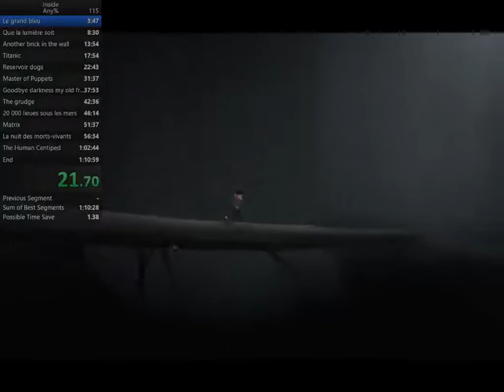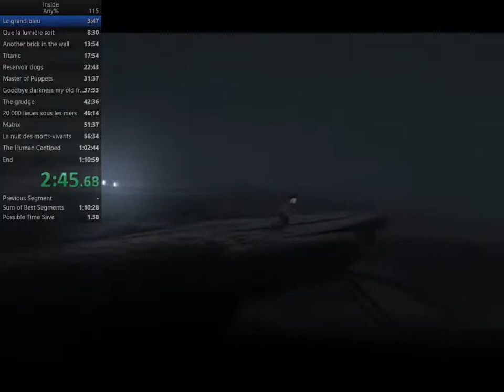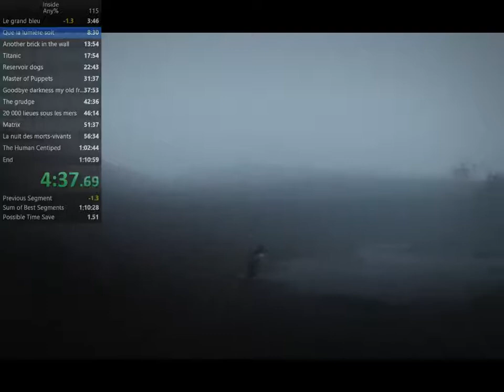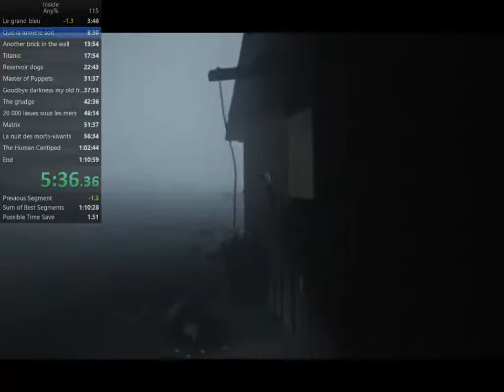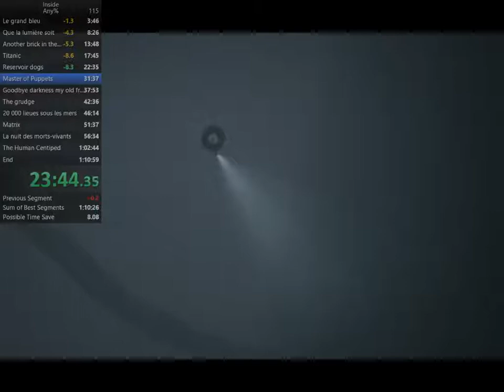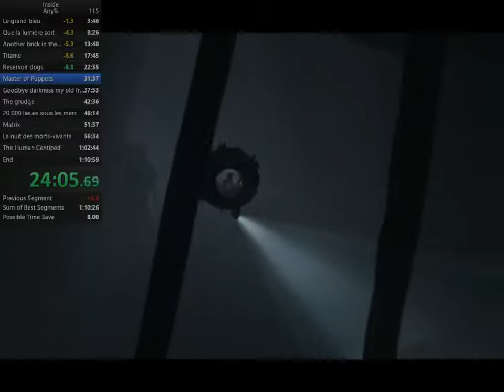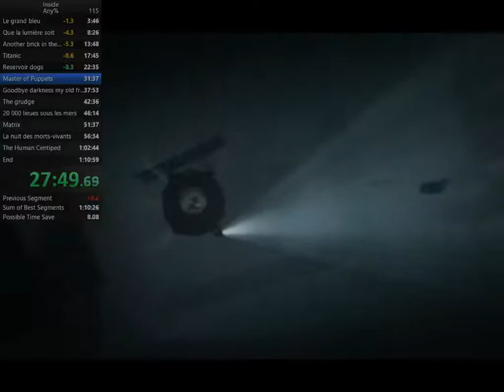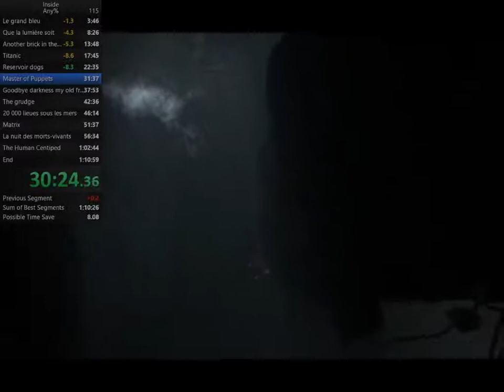Speedrun - Inside Any % in 1h10min46sec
Amazing run, without this fucking BIG mistake who cost about 25 sec in the end !!! I'll be back !